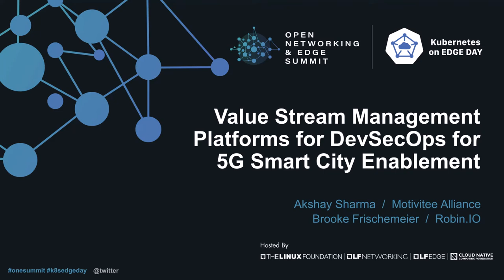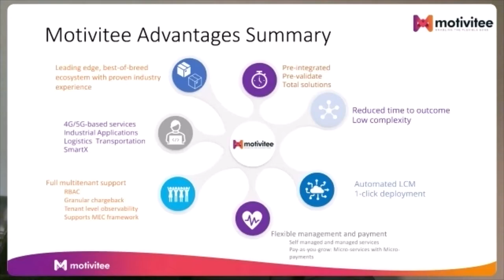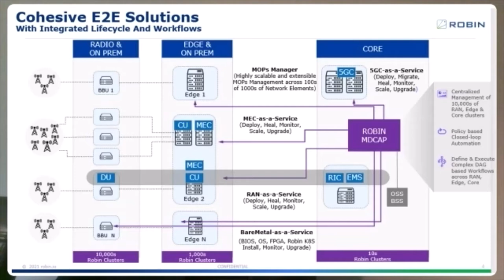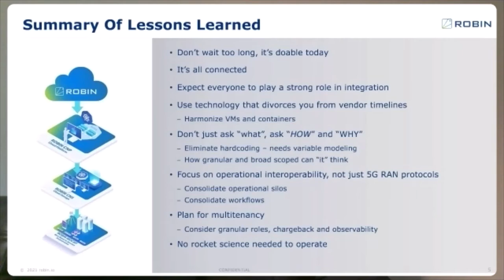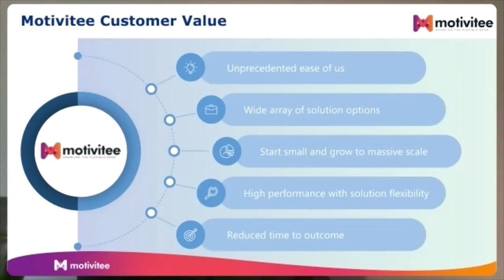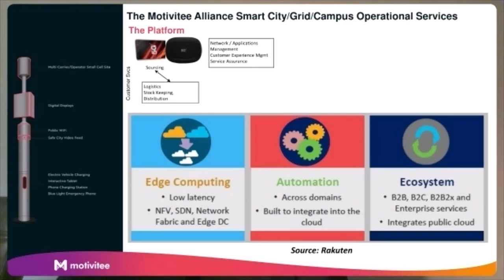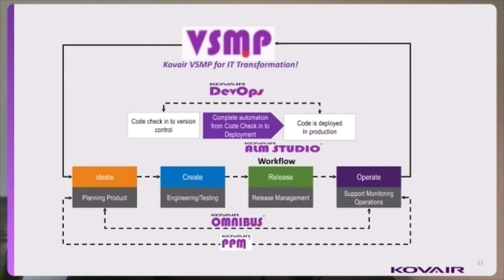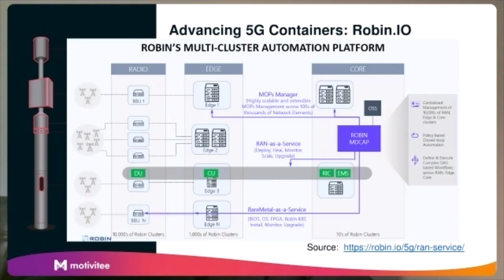Value Stream Management Platforms for DevSecOps for 5G Smart City Enablement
Value Stream Management Platforms for DevSecOps for 5G Smart City Enablement - Akshay Sharma, Motivitee Alliance & Brooke Frischemeier, Robin.IO